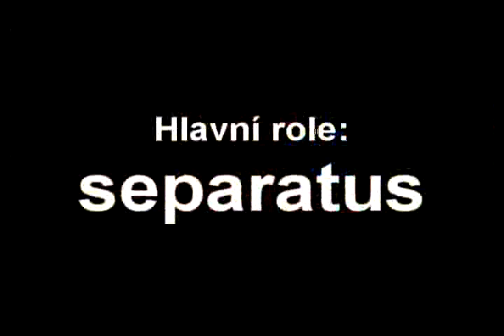Separatus on BMX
;) docela pekny videjko jak se jeden muj kamos predvadi na "BMX"